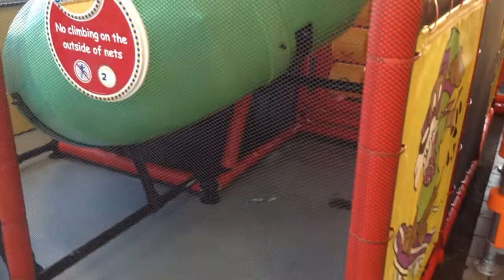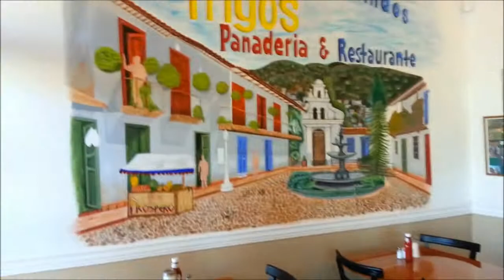Chicken Nuggets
My children enjoying their food at Burger King
Notice how jerky the film is at Trigos. That's my Samsung Galaxy S III. It's not as good as my iTouch 5 which has a stabilizer built in.